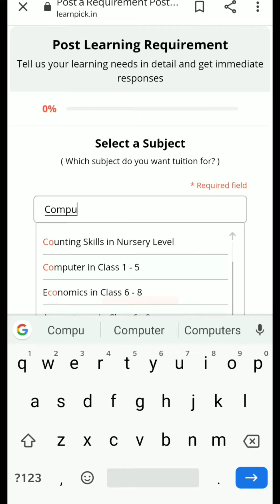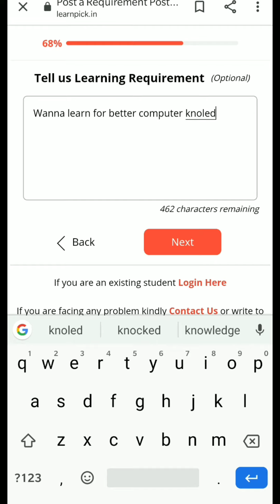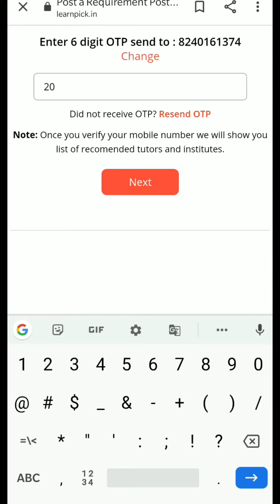LearnPick Helped Subhashree, To Find A Right Home Tutor For Her Friend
In this video Subhashree, a well-known fashion blogger from Kolkata is sharing her experience with LearnPick, which is a famous platform that connects students with home tutors and institutions. You just need to insert the city and subject and within less than an hour, students will be connected with qualified home tutors from their locality. With LearnPick, you don’t have to struggle more for searching home tutor for your child. Let the search on team LearnPick. If you own a brand and wish to promote it through influencers, then connect with InfluGlue, the leading influencer marketing platform of India. We have helped more than thirty brands to uplift their position in this competitive market.